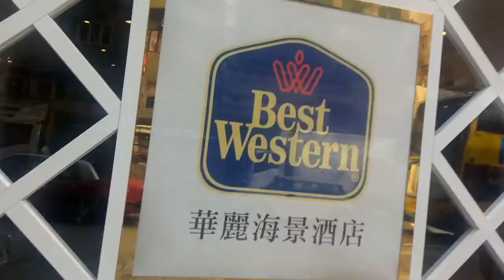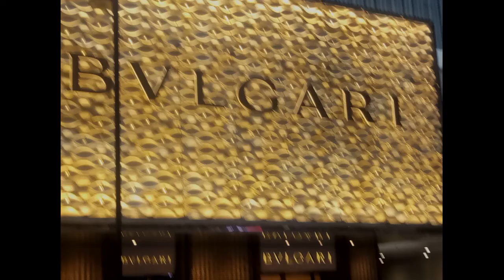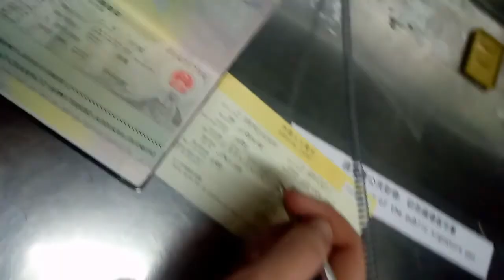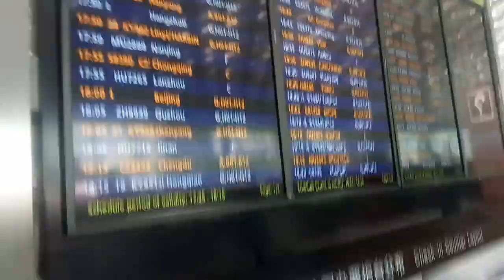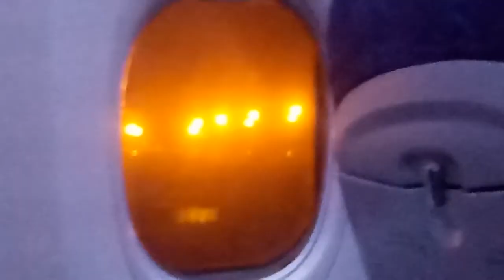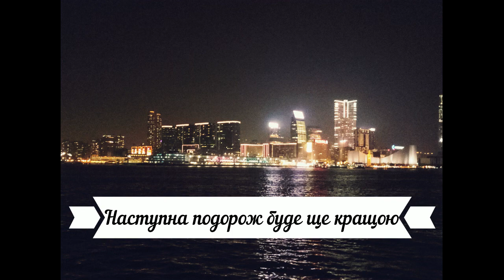VLOG #2. Українець у Гонконзі. Лютий 2017. Hong Kong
Друзі, пройшло понад півроку, а я нарешті дістався до відео своїх минулих подорожей.

І я вирішив, що буду знімати і викидати ролики про свої подорожі далі, адже їх у планах достатньо.
Тому, приємного перегляду. А згодом буде відосик про китайське місто Тянцзинь, що то таке і як його їдять.
Ставте пальці в гору :-D